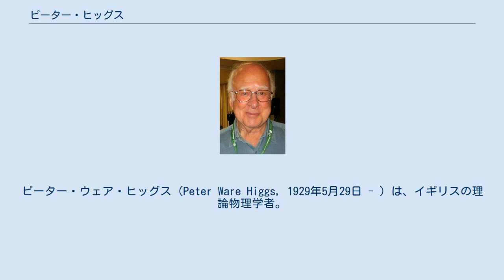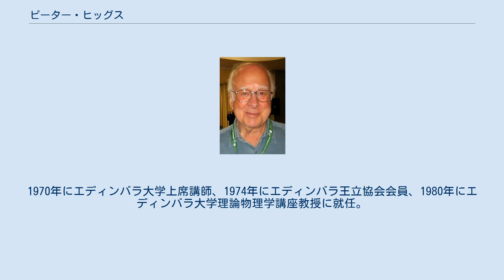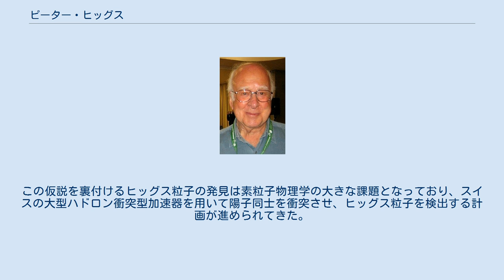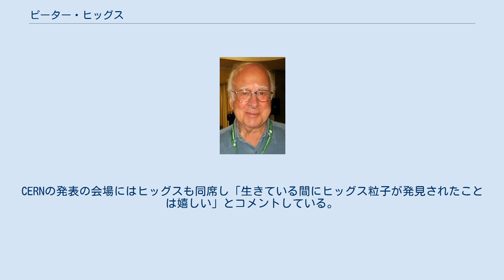ピーター・ヒッグス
ピーター・ウェア・ヒッグス（Peter Ware Higgs, 1929年5月29日 - ）は、イギリスの理論物理学者。
エディンバラ大学名誉教授。
2013年ノーベル物理学賞受賞。
 ニューカッスル地方エルズウィック生まれ。
父はイングランド出身の音響技術者でBBCに勤務。
母はスコットランド出身。
幼少期は小児喘息と第二次世界大戦の影響で小学校へ通えず、母を家庭教師に在宅学習を行った。
その後、ブリストルのコヘン・グラマースクールへ進学し、同校の卒業生であるポール・ディラックの業績に影響を受ける。
シティー・オブ・ロンドンスクールに1年間在籍した後、キングス・カレッジ・ロンドンへ進学し1950年に理学士（第1等物理学専攻）、1951年に理学修士、1954年にPh.D.を取得した（指導教授はチャールズ・クールソン教授）。
 1955年から1956年までエディンバラ大学上席研究フェロー、1956年から1957年までユニヴァーシティ・カレッジ・ロンドン研究フェロー、1957年から1958年までインペリアル・カレッジ・ロンドン研究フェロー、ユニヴァーシティ・カレッジ・ロンドン数学科講師（1959年 - 1960年）、1960年にエディンバラ大学テイト研究所数理物理学講座講師に就任。
1970年にエディンバラ大学上席講師、1974年にエディンバラ王立協会会員、1980年にエディンバラ大学理論物理学講座教授に就任。
1983年に王立協会会員、1991年に英国物理学会フェローに就任。
1996年にエディンバラ大学を定年退職し名誉教授の称号を得る。
1998年キングス・カレッジ・ロンドンフェロー、1999年英国物理学会名誉フェロー、2013年王立スコットランド学士院フェローに就任。
 1964年、素粒子の「質量の起源」を説明する電弱理論における対称性の破れ（南部陽一郎の対称性の自発的破れが原型）の理論を提出した。
この仮説を裏付けるヒッグス粒子の発見は素粒子物理学の大きな課題となっており、スイスの大型ハドロン衝突型加速器を用いて陽子同士を衝突させ、ヒッグス粒子を検出する計画が進められてきた。
 2012年7月4日、CERNがヒッグス粒子ではないかと見られる物質を発見したことを発表するに至っている。
CERNの発表の会場にはヒッグスも同席し「生きている間にヒッグス粒子が発見されたことは嬉しい」とコメントしている。